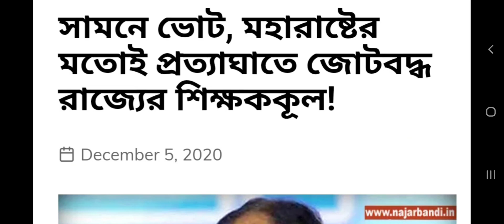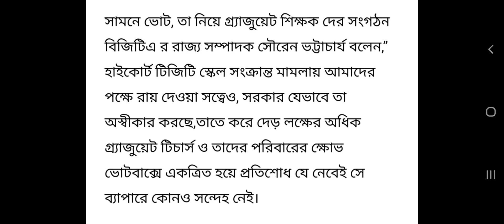TEACHER LATEST NOTIFICATION OF WEST BENGAL/WB TEACHER NOTIFICATION 2020/WBSSC LATEST NEWS UPDATE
Prachesta,